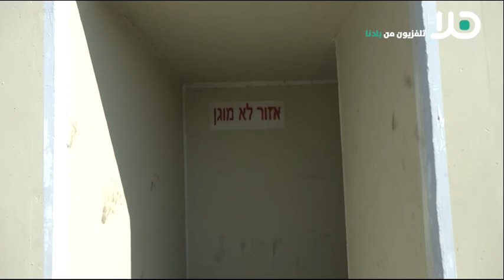تابعوا : حلقة جديدة من برنامج ‘ مجلة الجمعة ‘